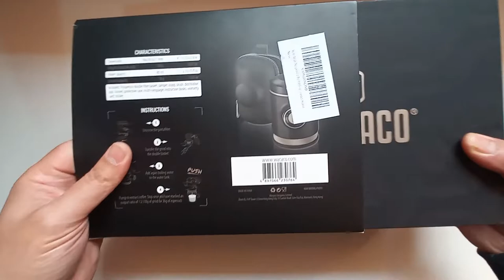Unboxing the Wacaco Picopresso : The latest compact portable espresso machine..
I finally got my Picopresso from Wacaco, and the reason why this is too late is because of the pandemic and the Lockdown which made shipping to my area impossible before now.

In this video I'm just unboxing the coffee maker and understanding how things work, I'll be tasting my first double shot of espresso in the next video which I'll try to film outside soon.

To purchase the machine